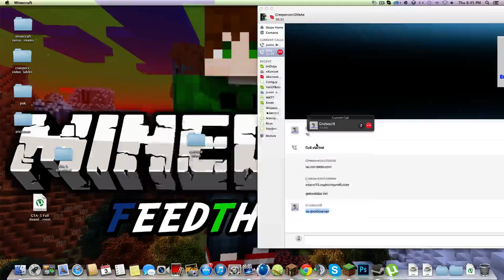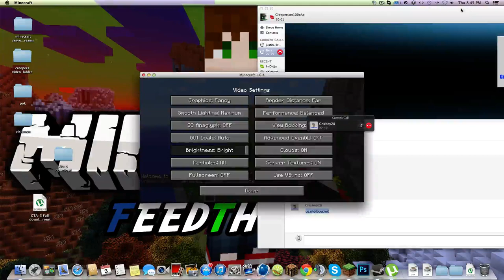minecraft 50 SUB SPECIAL!:D with|GrizboyBowtiman|Random stuff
●Thanks to MAXWELL1324 for the intro! check him out!

●Music by K-391 And "Kick-Ass: Music from the Motion Picture" by various artists; Copyright: (C) 2010 Lionsgate Pictures; Label: DGC/Interscope. Kick-Ass (2010) wallpapers, posters and movie stills

►Also don't  forget  to  watch the video in (HD)